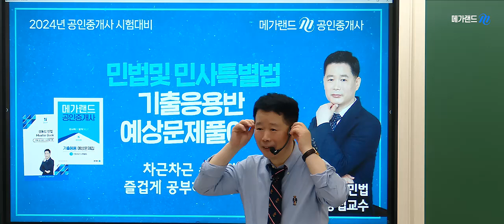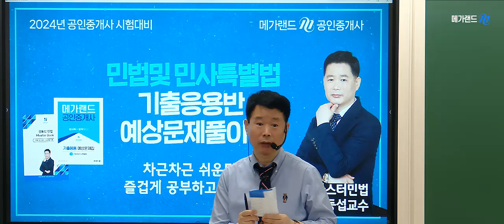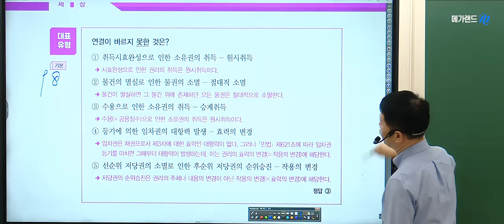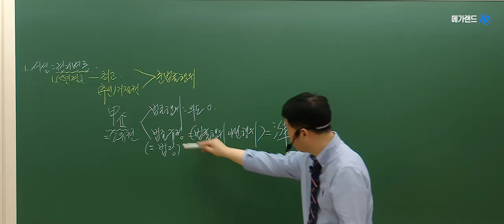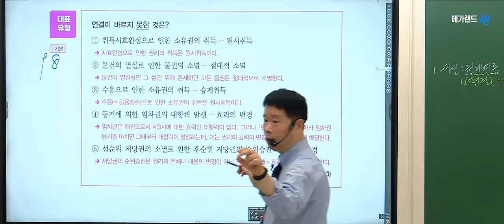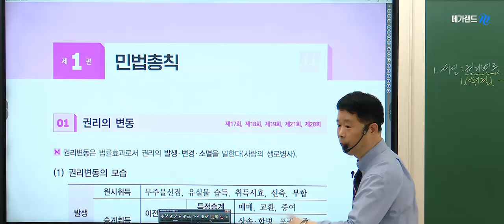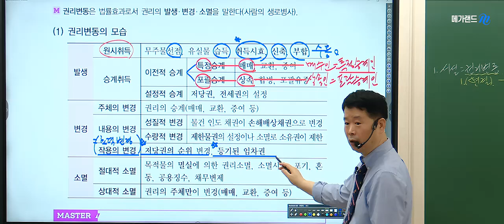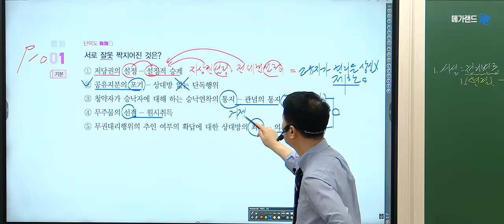[공인중개사학원 김포중앙] 💜민법 메가랜드 정동섭 교수님💥기출을 넘어 응용문제로 합격을 준비할 때! 기출응용반 - 권리변동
🌈정동섭교수님의 [필수테마20선] 특강신청 바로가기